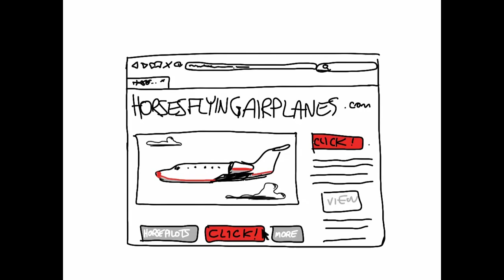Introducing The Website Audit Video.mov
Transcript:

Suppose you spent a lot of money on an airplane -- would you take it to a mechanic who'd tell you how to fly higher and faster without even inspecting it? Suppose you invested in a thoroughbred horse -- would you just download some virtual vet's whitepaper on how to care for your thoroughbred when she gets sick? Suppose you spent significant budget and time on developing a website for your business -- would you pay an SEO agency for a generic, one-size-fits-all template of best practices:

hoping it'll get the desired actions you want from your visitors?
hoping it'll prepare your site for maximum traffic?
and, oh yeah, hoping there is someone at the agency to guide you through?
No.

You'd want an expert mechanic to actually inspect your aircraft through and through so it takes you where you want to go. You'd want a real vet to diagnose your thoroughbred and prescribe treatments to care for her so she runs like a champion. And you'd want an SEO agency that knows your web site inside and out, understands your business goals, and will make sure your site reaches its traffic potential.

Introducing The Website Audit from Intrapromote.

Unlike other website audits, we are a team of highly skilled SEO experts dedicated to working hand in hand with your company. We'll make sure we understand your goals, your competition, and your ideal customer visit. Then, we'll perform a site-wide audit, analyzing your site on over 20 critical elements that directly affect the amount of traffic coming to your site. Lastly, we'll consult with you directly on high-impact, prioritized adjustments to make sure your website is easily found by the customers you want.

Because we want your airplane to fly higher and take you to paradise. Because we want your thoroughbred to be healthy and a winner. And because we want the web site you've invested so much in to bring you the business you deserve.